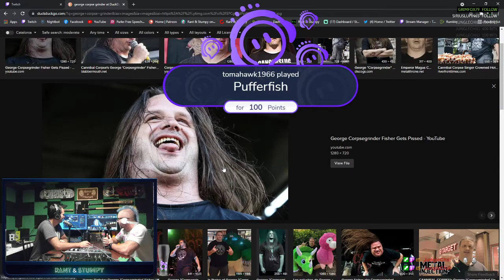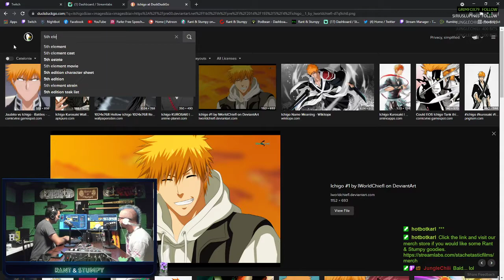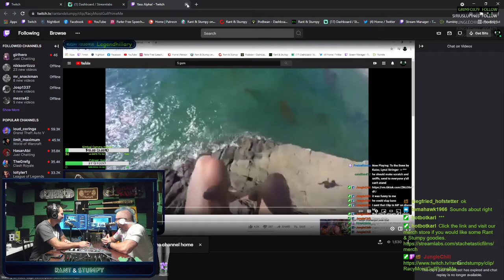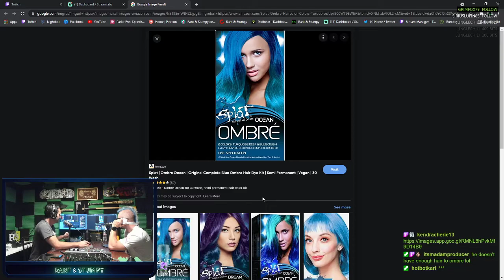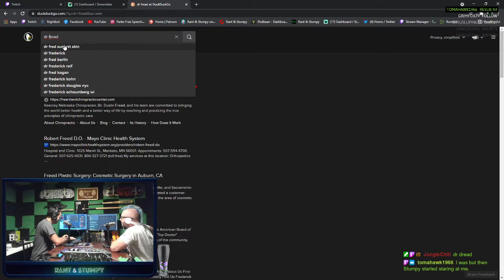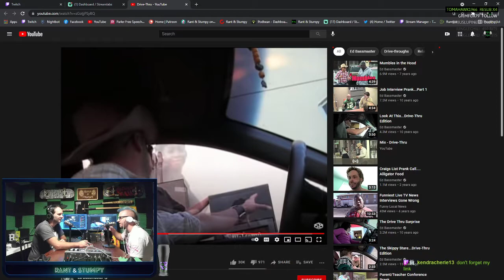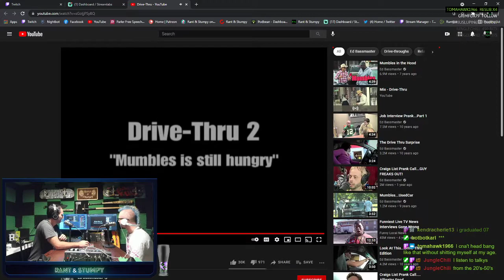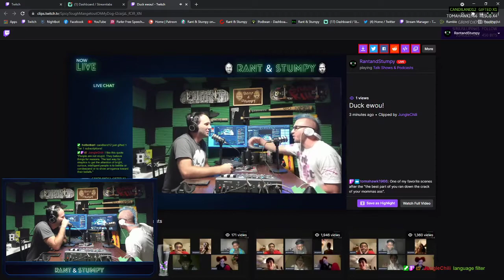Gooch Bruding and You Anime Matsuir Recap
Con recap

For a small contribution cheaper than monthly subscription to Penthouse Forums you can help us bring this show to its ultimate form. Just remember you give strippers dollars, why not us? We're funnier and we don't give you crabs.

You can listen to the show, check for updates, and future content.

We are now on Apple Podcast, Google Podcast, Spotify, iHeartRadio, Amazon, and Pandora